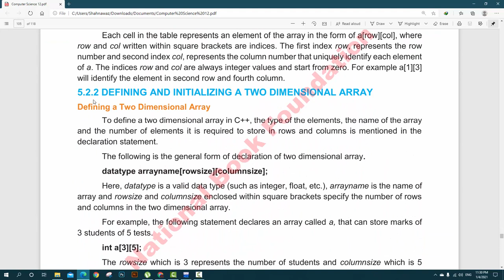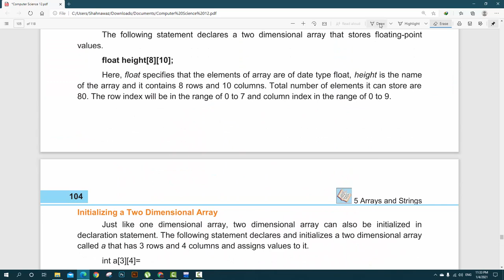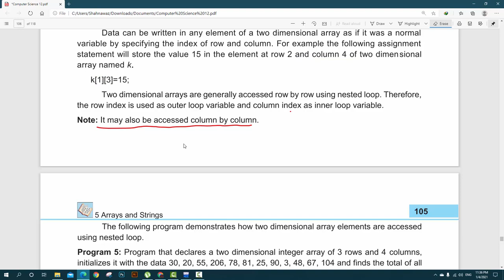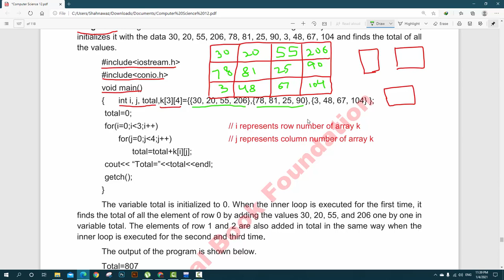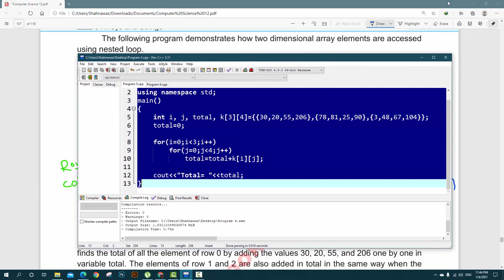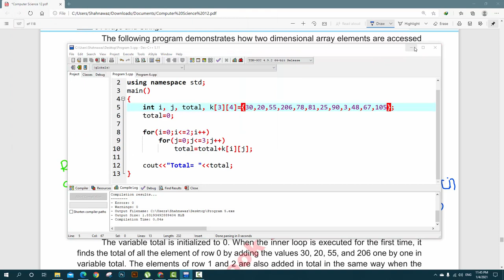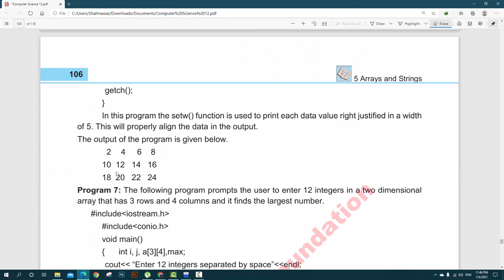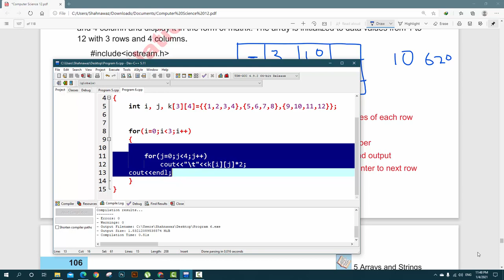Computer II - Chapter 5 - Accessing and Filling Two Dimensional Array - Lec 17